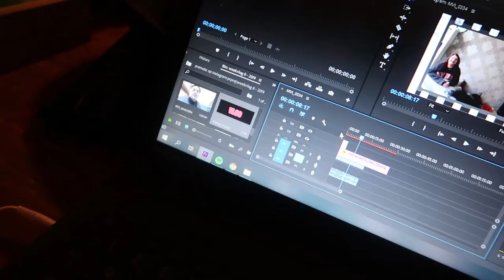ULTIEM GENIETEN & Q&A TIME - WEEKVLOG #9 I Jaimy Chauncey